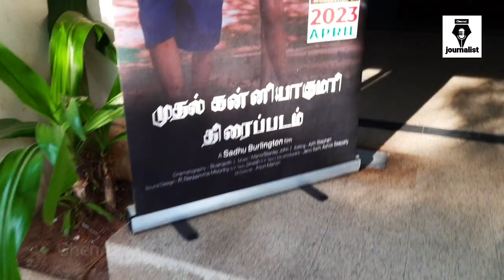🤩siruvansamuel countrysidefilms BIGBOSS Vikraman vikramanarmy TamilCinema kollywoodcinema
Siruvan Samuel movie. 🤩